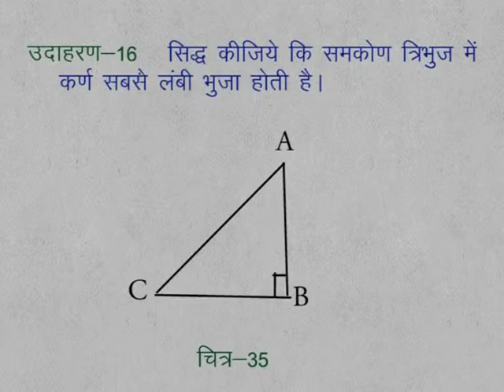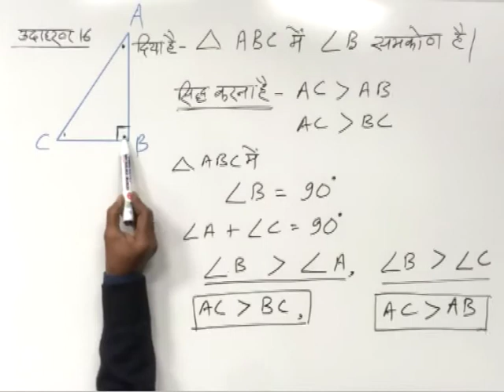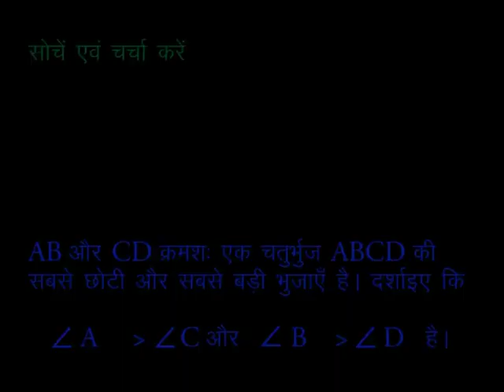CLASS 9 | MATHS | CHAPTER 10 | CONGRUENCY OF TRIANGLES | 23